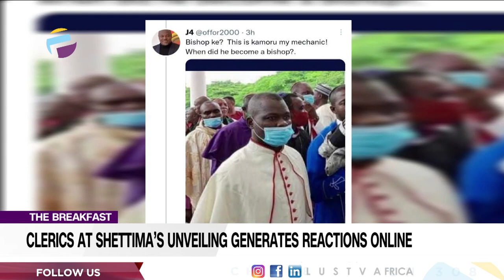Court Rules In Favour Of Adeleke | Clerics At Shettima’s Unveiling; Online Reactions | THE BREAKFAST